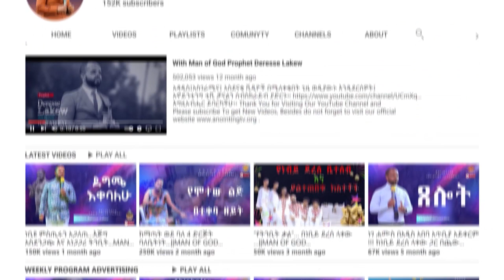ድፍን አዲስ አበባን ያናጋው ታዋቂው ጠንቋይ ተያዘ...Addis Ababa//አዲስ አበባ //ቁ.2// አጥቢያ